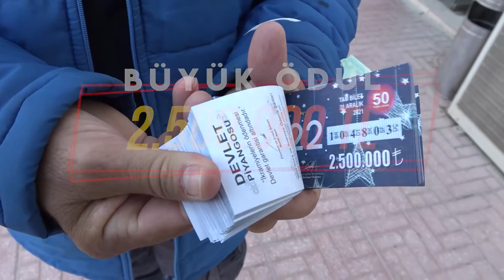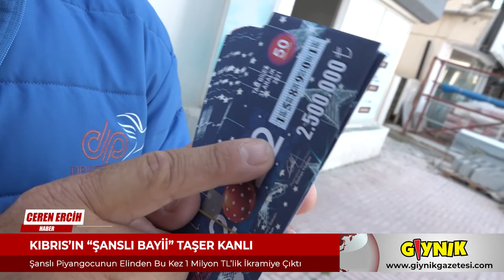ŞANSLI BAYİİ YİNE KAZANDIRDI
ŞANSLI PİYANGOCUNUN ELİNDEN BU KEZ 1 MİLYON TL’LİK İKRAMİYE ÇIKTI